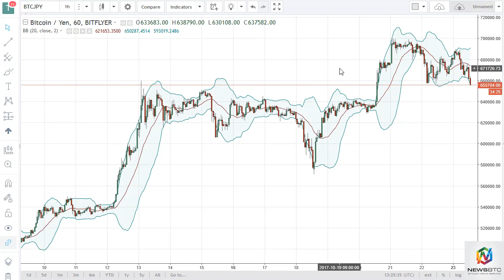BTC/USD and BTC/JPY Technical Analysis October 24 2017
Bitcoin fell significantly during the session on Monday, reaching towards the $5700 level.